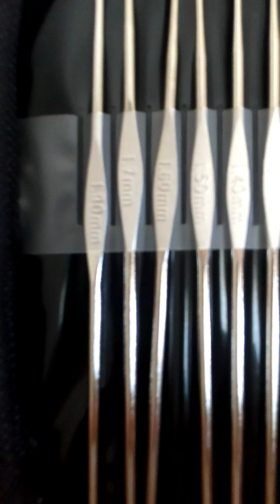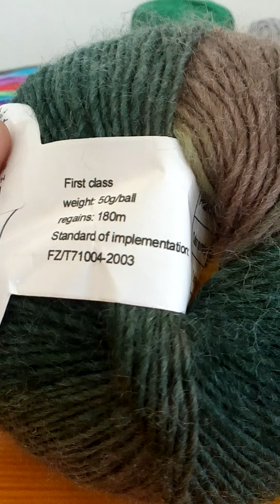September 11, 2020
Materials and tools needed for crochet beginners/Panimulang kakailanganin sa Paggantsilyo